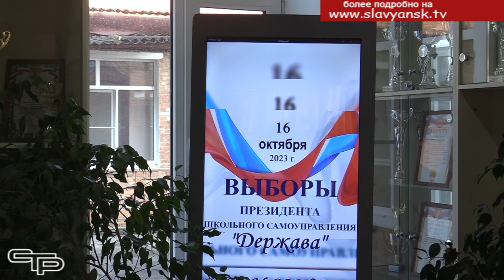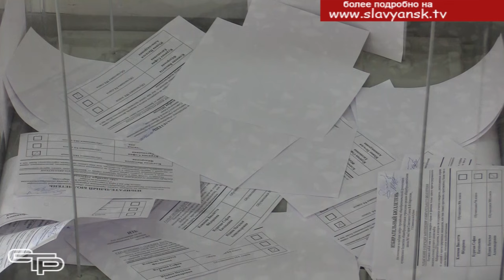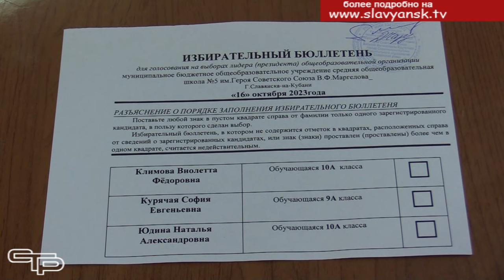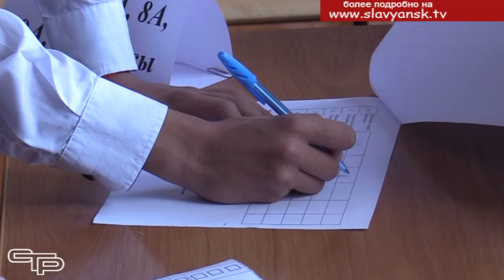Выборы лидеров школ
Выборы лидеров школ и организация деятельности органов ученического самоуправления являются основой для формирования у школьников активной гражданской позиции и ответственного участия в жизни нашего общества. Прошли выборы и в Славянском районе. Наша съемочная группа побывала в пятой и шестой школах